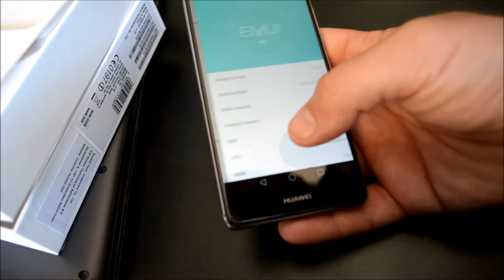Huawei P9 unboxing first hands on